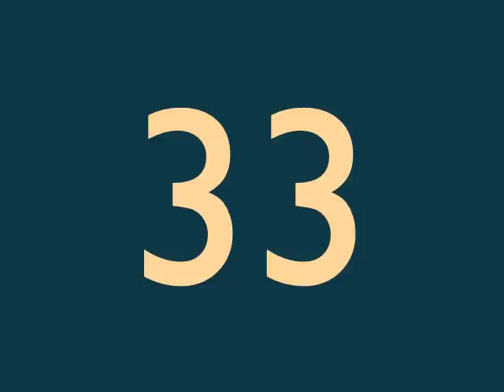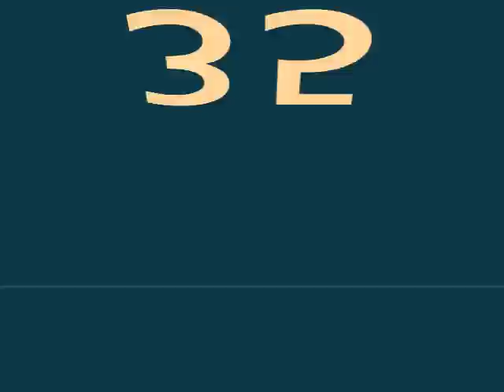prononcer nombres de 1 à 100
Activité pour prononcer les nombres en français